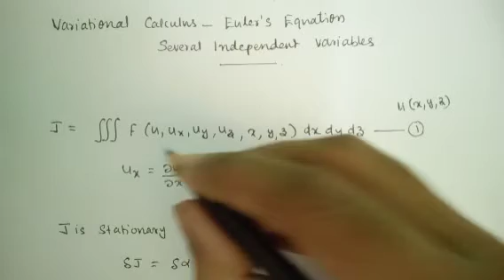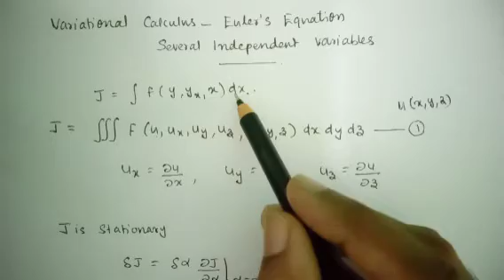Calculus of variations | Several Independent Variables | Msc Physics |Mathematical | Malayalam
Calculus of variations | Several Independent Variables | Msc Physics | Mathematical physics | Malayalam